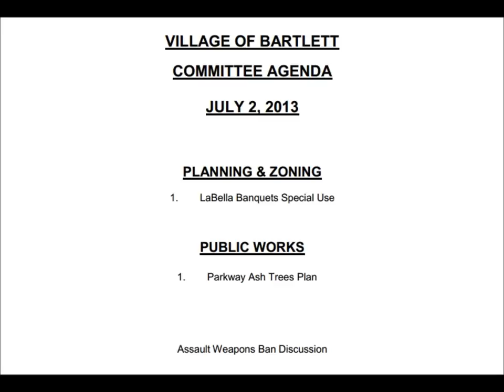Village of Bartlett - Committee of the Whole Meeting July 2, 2013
Agenda
PLANNING & ZONING
1. LaBella Banquets Special Use
PUBLIC WORKS
1. Parkway Ash Trees Plan

Assault Weapons Ban Discussion